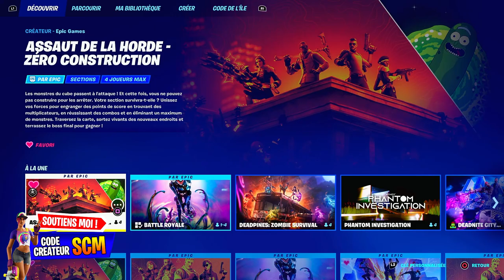COMMENT JOUER AU MODE ASSAUT DE LA HORDE FORTNITE, ASTUCE EMPLACEMENT ASSAUT DE LA HORDE FORTNITE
▬▬▬▬▬▬▬ • BIENVENUE 😍 • ▬▬▬▬▬▬▬

▬▬▬▬▬▬▬ • PARTENAIRES 💪 • ▬▬▬▬▬▬▬

👉StealthGamer:
"SOISCOOLMEC"
"STRIKESOISCOOL"

TikTok "SoisCoolMecYTB"
👻Snapchat "soiscoolmec"

.▬▬▬▬▬▬▬ • TOP DON 💰 • ▬▬▬▬▬▬▬